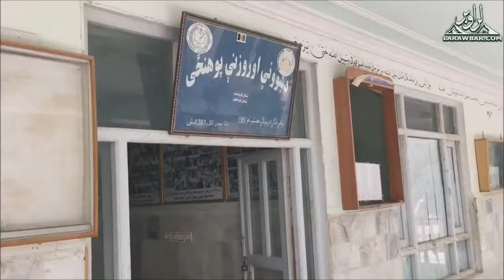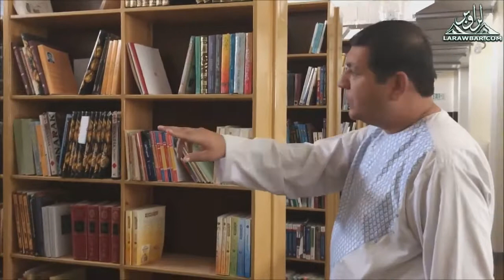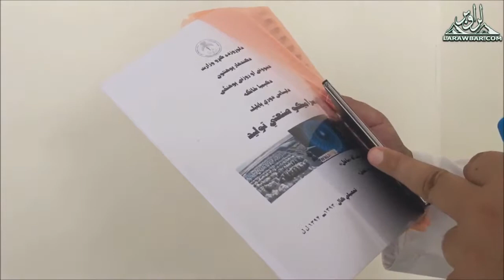Kandahar university introduction